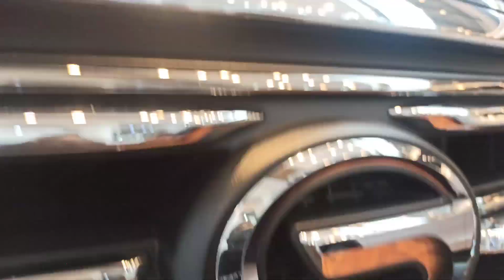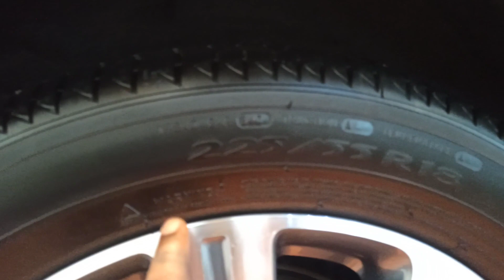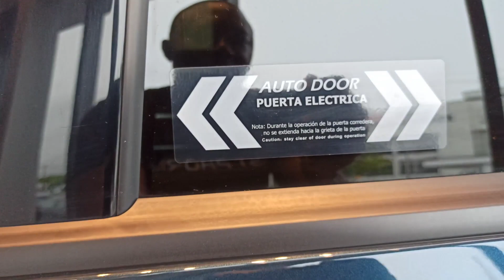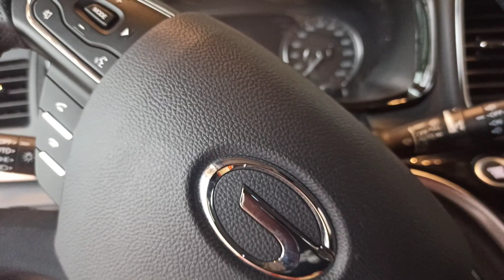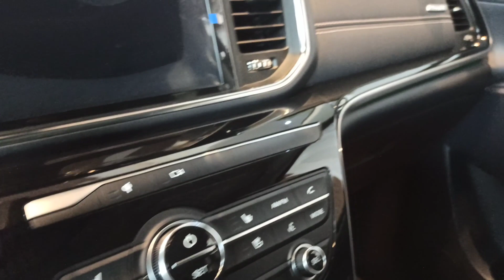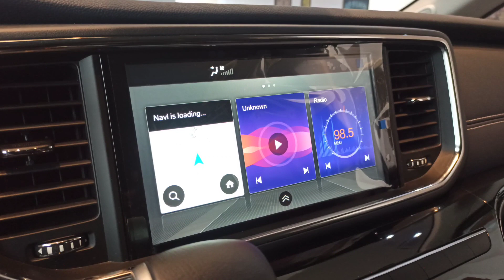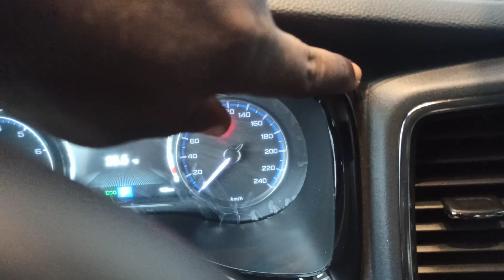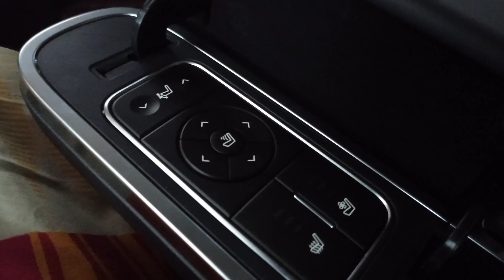2022 GAC GN8 Visual review - Luxury, Comfort and Beauty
The GAC GN8 is the brand's minivan model offered in Nigeria. The GN8 offers comfort for seven passengers at a rather upgraded level.

It's got a well-composed front fascia, with a wide grille, angular headlamps, and dynamic bumper vents. Inside is a streamline of both luxury and comfortable cabin amenities that projects elegance.

It features what GAC calls a '360-degree Serene Sanctuary" due to its panoramic sunroof, ambient lighting, and upholstery quality. The second row features captain seats, complete with a back massager, wide electric leg rests, and comfy headrests.

The MPV comes equipped with a 2.0-liter turbocharged gasoline engine that produces 198 hp and 320 Nm of torque. It sends power to the front wheels via a 6-speed automatic transmission. As per GAC, the GN8 is the only MPV with a four-wheel independent suspension system tuned by the brand's international chassis tuning team.

Additional features include the hydraulic torque converter lockup, quick gear-shifting technology, and stroke shock absorber.

kindly contact Tobi on 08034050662 or Olatunde on 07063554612 to book a drive.